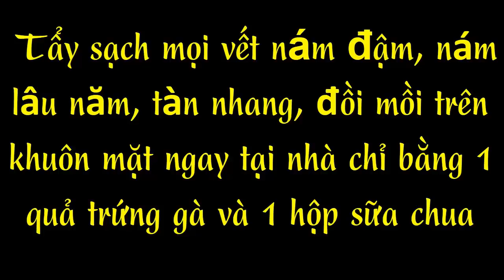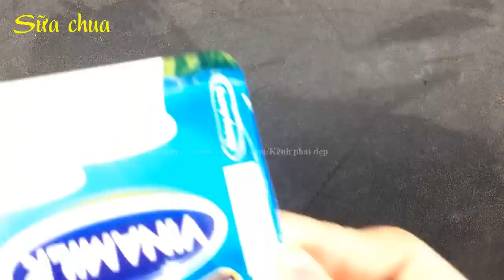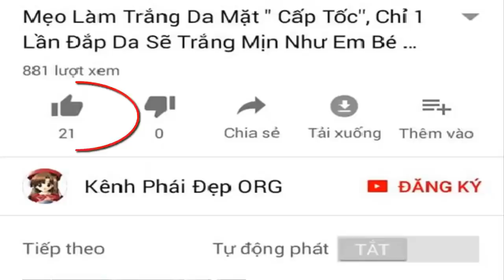Tẩy sạch mọi vết nám đậm, nám lâu năm, tàn nhang, đồi mồi trên khuôn mặt ngay tại nhà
Nám, tàn nhang là nỗi lo muôn thủa của chị, nhất là chị em sau sinh và phụ nữ ngoài 30 tuổi. Không cần đến Spa hay dùng mỹ phẩm đắt tiền bạn vẫn có thể tẩy sạch mọi vết nám, tàn nhang trên khuôn mặt của mình chỉ cần 1 quả trứng gà và 1 hộp sữa chua . Cách làm như thế nào ? mời các bạn cùng tham khảo trong video sau nhé !